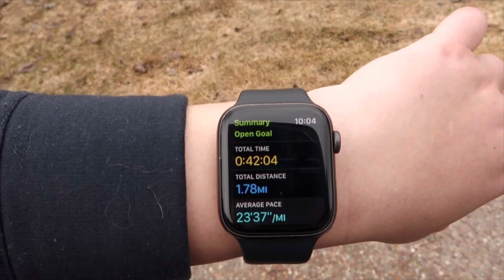Service Dog Chooses What We Do ALL Day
In todays video Kokie chooses what we do. Weather that be where we go or what we buy she decides! If you want to see more from us follow our Instagram and Tiktok @kokiedokie_working